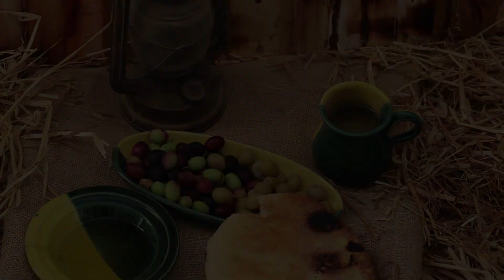|خيراتنا | Un court Documentaire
un court Documentaire sur comment faire de l'huile d'olive
Location : TUNISIE
Son : Mohamed Makni
Slame : Rania Ben Jemaa et Maryeem kharrat
Voix OFF : Maryeem kharrat
Les réalisateurs: Rania Ben Jemaa et Zoubayr Ben Zaied
Remerciement spéciale pour : Mohammed Zouari